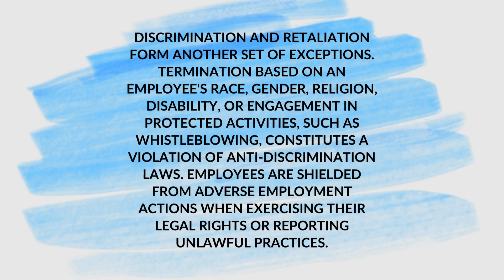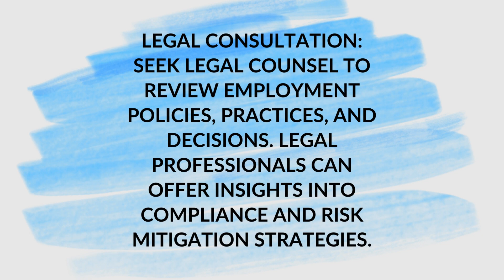Employment at Will: Legal Insights and Exceptions EmploymentLaw AtWillDoctrine EmployeeRights"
. Are there legal exceptions to the employment-at-will doctrine? In the complex landscape of employment law, understanding the concept of "employment at will" is crucial for both employers and employees. This doctrine implies that either party—employer or employee—can terminate the employment relationship at any time and for any reason, with or without cause. Delve into the nuances of employment at will and gain insights into its implications with our comprehensive guide.

Discover the legal exceptions that can impact the straightforward nature of the employment-at-will doctrine. While it provides flexibility for employers and employees alike, certain situations may warrant legal scrutiny. Explore the circumstances under which termination may be deemed unlawful, such as discriminatory practices, violation of public policy, or breaches of implied contracts.

Learn about recent legal developments shaping the boundaries of employment at will and stay informed about your rights in the workplace.